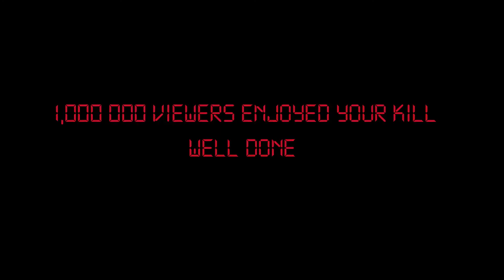SLASHER UPGRADE 2.0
During the summer of 2014,  I collaborated with another writer, Mohammed Elber and we  came up with a concept of a socially satirical film in the skin of a horror movie. That project is called SLASHER.  Set in a alternate universe that takes place  7 years into the future entertainment is taken at the blood of others in a gladiator tournament where combatants hunt, stalk and prey on victims while the event is being recorded live through their masks. Each masks is equipped with state of the art cameras and hacking technology. The viewer is allowed to vote and make suggestions on how victims can be executed. The more kills the SLASHER gets by performing bloody and brutal deaths the more viewers he/she gets. The protagonist isn't your original hero, he's a rich arrogant bastard who is good at killing people. He loves being a super star and he gains
more fame and notoriety than any movie star, rock star and mass murderer combined. Fame
does have a dark side and Richard Bolman (protagonist)gets caught in the middle of it, because when
you make murder look this good everyone wants a piece of you! SLASHER is a combination
of action and splatterfest horror. One day I will make it into a feature film.

This sequence was a test short for an idea of how the SLASHER'S stalk and set up a fresh kill.
This sequence was shot on a gopro camera. Special thanks to Michael Welsh, and Matt Churchill
for being the talent.